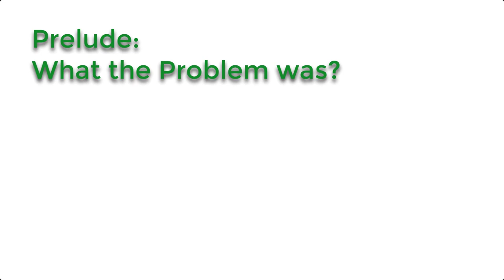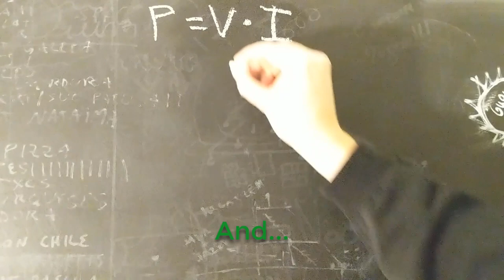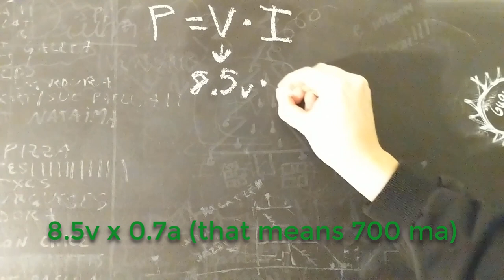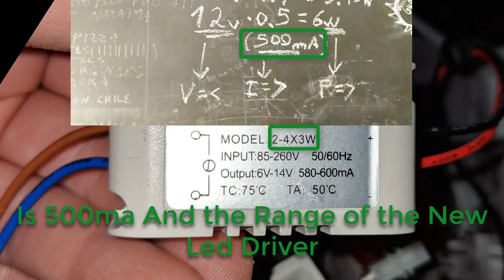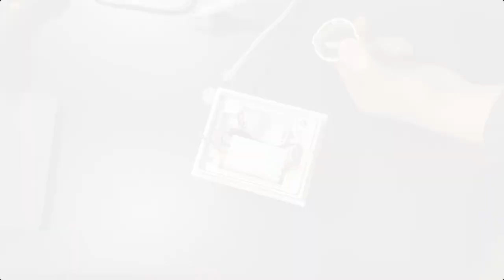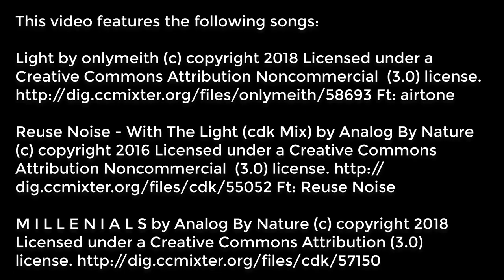IKEA VIKT LED Wall Lamp Repair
My IKEA LED lamp, VIKT model, started to fail and it's out of stock (no longer available) so, I decided to repair it by myself changing the led driver.

Note: This procedure is not limited only for repair this led lamp of IKEA, it can be applied to almost any led light.

0:00 - Intro
0:47 - Prelude: What the Problem was?
1:05 - Chapter 1: In Search of the Solution
1:25 - Chapter 2: Collecting the Specs for Make a Decision
2:56 - Chapter 3: Choosing a Compatible Led Driver
3:57 - Chapter 4: Replacing the Damaged Led Driver
5:09 - Chapter 5: Testing the New Led Driver
5:48 - Chapter 6: Turn It Back to Where it Was
6:10 - Ending

Production Assistant:
Esther Martínez